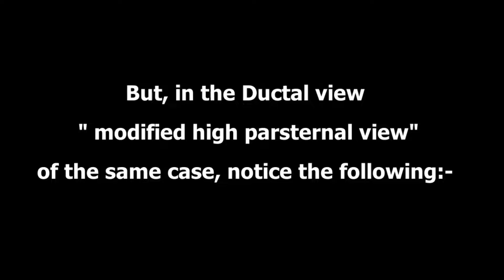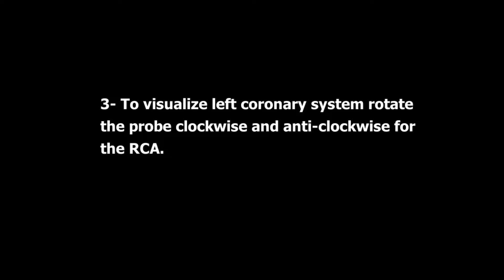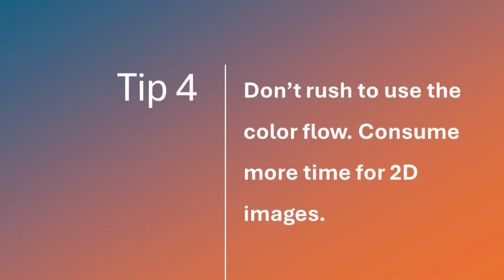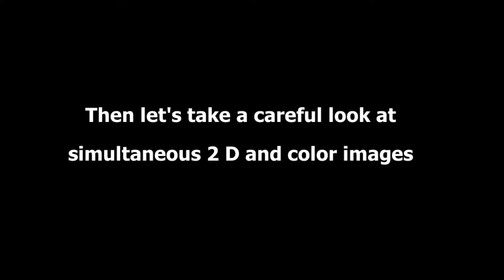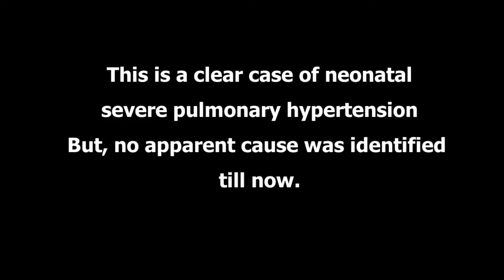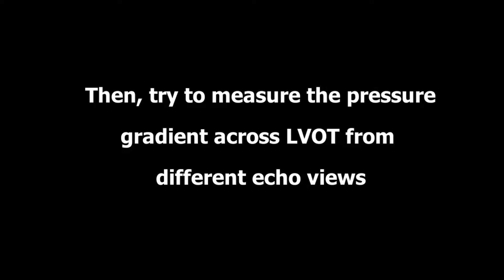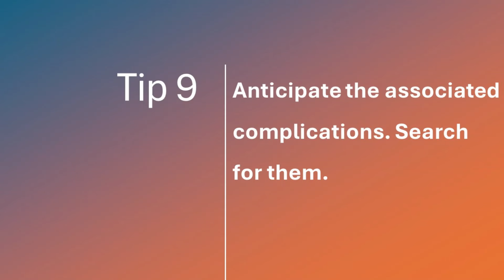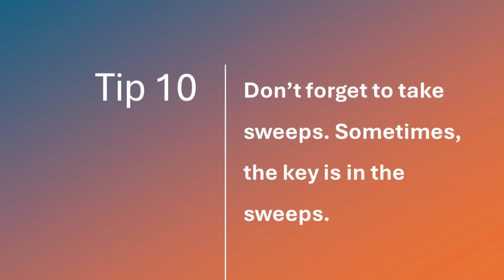10 Tips to be a Better Pediatric Echocardiographer 🥇❗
The examination of the paediatric heart by echocardiography is much more difficult than for adults. As, congenital heart defects are numerous and more complicated which need systematic analysis. This video provides you with 10 Golden Tips to be a better paediatric echocardiographer.